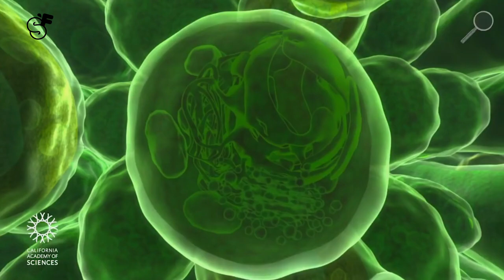Travelling deep inside a leaf-Molecular Level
scienceformula inside leaf#atom level

This is an annotated version of the original video that takes us on a journey inside a leaf of a redwood tree. Enter the stoma and view photosynthesis on a molecular level, knowing that the animation prioritizes scientific accuracy.

NOTE: This Channel [Science Formula] claims no credit for any images posted on this Channel unless otherwise noted. Images on this Channel are copyright to its respectful owners. If there is an image appearing on this Channel that belongs to you and do not wish for it appear on this Channel , please E-mail with a link to said image and it will be promptly removed. Thank you.

Hope That This Video Is Interesting For You. Guys It's Free & It's Really Inspire me for making more useful awesome videos like this one. Than
k's a Lot For Watching This Video.